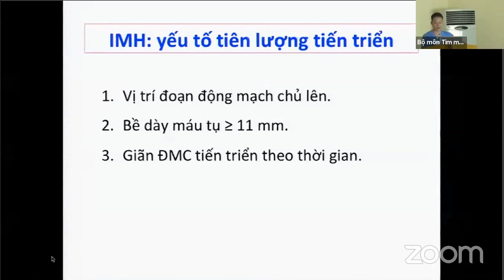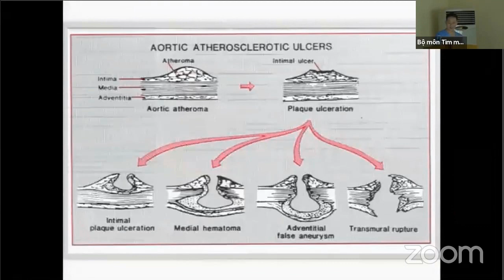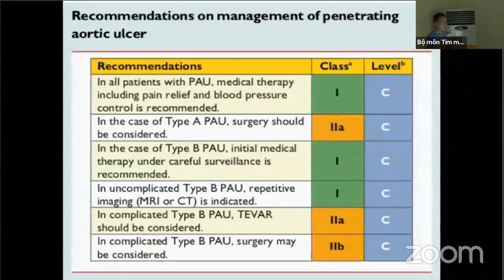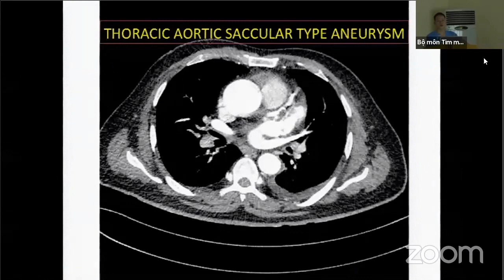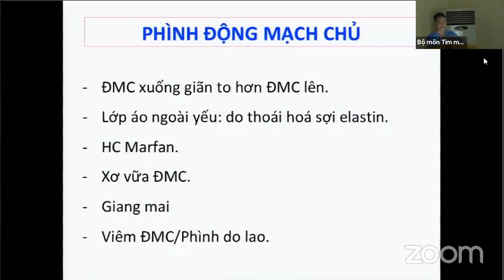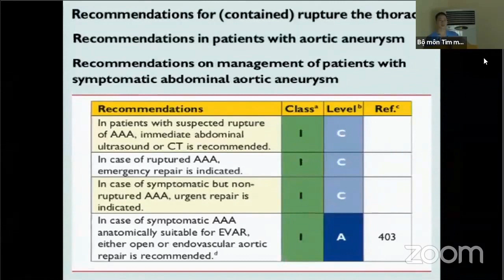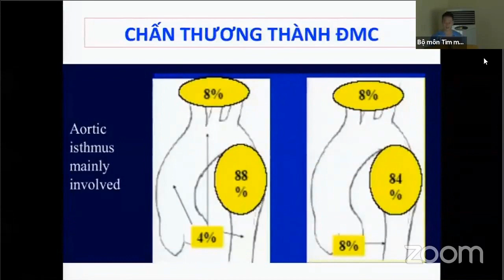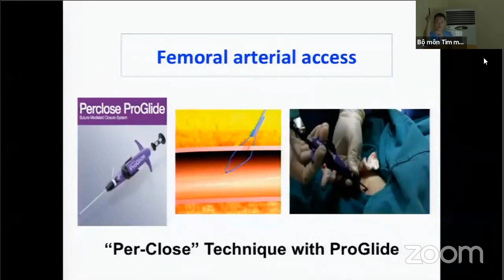Can thiệp bệnh lý Động mạch chủ (phần 2/2)| TIM MẠCH CAN THIỆP (buổi 6)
TIM MẠCH CAN THIỆP (buổi 6 - bài 3)
Can thiệp bệnh lý Động mạch chủ:
+ Các loại tổn thương trong bệnh lý Động mạch chủ cấp.
+ Đánh giá tổn thương Động mạch chủ cấp trong phim MSCT.
+ Các bước can thiệp động mạch chủ.
TS. Phạm Minh Tuấn,
Viện tim mạch Việt Nam - Bệnh viện mạch mai - Bộ môn tim mạch, Đại học Y Hà Nội.

Bài giảng thuộc khóa đào tạo: TIM MẠCH CAN THIỆP.
- Thời gian: 06/02/2020 – 18/02/2020
- Hình thức đào tạo: Lý thuyết + Kĩ năng thực hành
- Đối tượng:
* Bắt buộc: Học viên SĐH bộ môn tim mạch